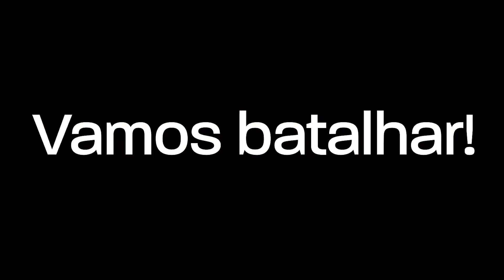BEYBLADE X | Conheça o novo SCYTHE INCENDIO 4-60T!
A equipe Beyblade de TakaraTomy apresenta o novo SCYTHE INCENDIO 4-60T!!

Scythe Incendio inclui o design da ceifeira no chip de engrenagem e lâminas de metal inspiradas em uma foice. Este Bey de tipo equilíbrio possui quatro lâminas que desferem golpes descendentes poderosos, desestabilizando os oponentes. A armadura 4-60, com quatro lâminas e um centro de gravidade baixo, proporciona maior estabilidade e melhora os contra-ataques. Combinado com o versátil eixo T para manobras ofensivas e defensivas, Scythe Incendio 4-60T se destaca em cada batalha. Veja-o dominar o estádio com uma versatilidade e poder incomparáveis!

BEYBLADE X, com seu novo recurso de superaceleração X-Dash, acelera as batalhas de Beyblade. Mais legal, explosivo e empolgante do que nunca.

*Este vídeo foi dublado por atores profissionais.

Olá Blader!

Bem-vindo ao mundo de BEYBLADE BURST; esta é a história de um grupo de Bladers apaixonados que vão atrás de seus sonhos em uma jornada inesquecível rumo à vitória.

3, 2, 1… Let it Rip!!

Vejo você no topo!